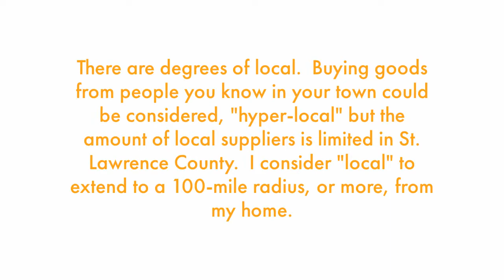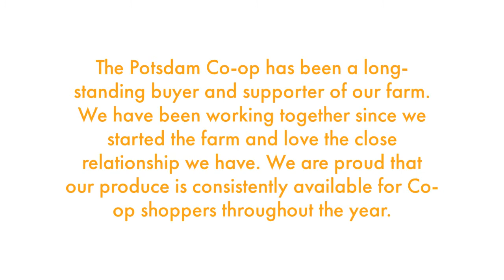Day Seven Potsdam Food Co-op Open House 2020 Edition: Kent Family Growers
Day 7: Kent Family  Growers

Kent Family Growers produces a wide variety of vegetables for sale in several venues throughout the North Country and New York State. They have earned organic certification from NOFA-NY, LLC., which means that you can trust their produce is grown with a concern for your health as well as the health of the soil and farm personnel.

Please join us for our Open House, 2020 Edition! Things are a bit different this year due to current events. We're hosting a week-long event where each day we'll be releasing a special video highlighting featured producers!